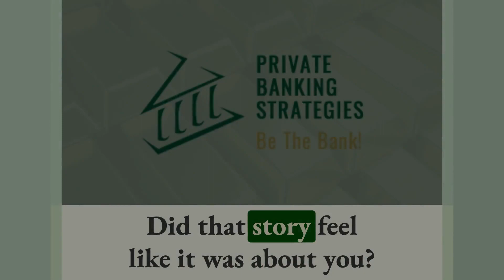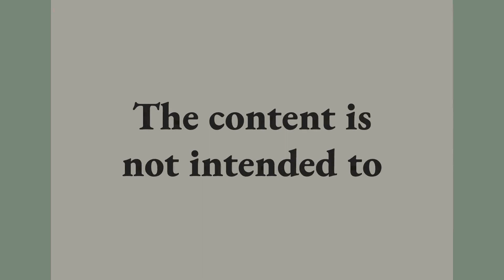BlockHash: Exploring Blockchain with Guest Seth Hicks - Part 2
No matter how well-versed you are in the world of cryptocurrency, "infinite banking concepts" are being hailed as the ultimate banking solution.

Private Banking Strategies® will safeguard your assets with unwavering security, assuring you that their value will only soar higher and never experience a drop.

In this episode, Seth Hicks, Esq. delves into the power of whole life insurance, shedding light on how it can revolutionize your financial journey and guaranteed prosperity across all your investments.

Resources:
• How to Grow Rich E-Book
• How to Grow Rich Audiobook
• Private Banking Strategies® Podcast: Episode ##: What You Need to Know About the SVB Bank Failure
• Private Banking Strategies® Podcast: Episode 41: What can you do with a college tuition? – Building A Bank for Future Generations
• Private Banking Strategies® Episode 10: Can You Retire Financially Free and Independently Wealthy Simply by Self-Financing Your Automobiles?
• Nelson Nash’s book: Becoming Your Own Banker

Connect with Private Banking Strategies®:
• Private Banking Strategies
• Schedule an exploratory call
• Facebook: Private Banking Strategies
• Twitter: Private Banking Strategies
• YouTube: Private Banking Strategies